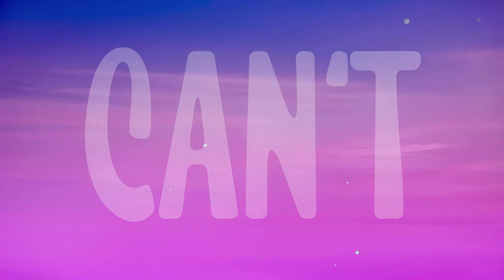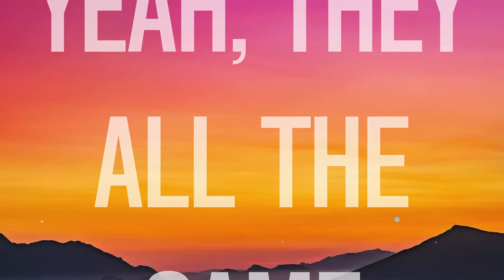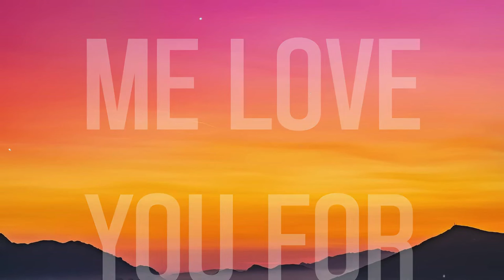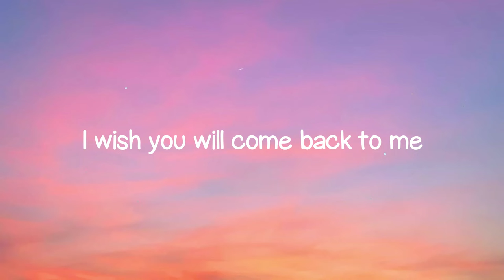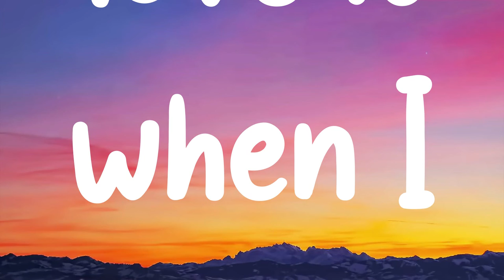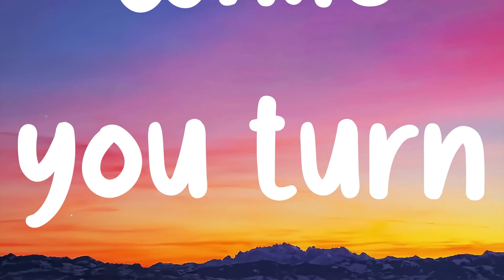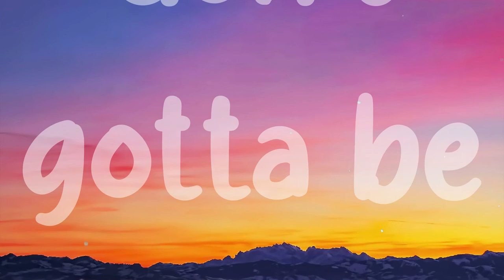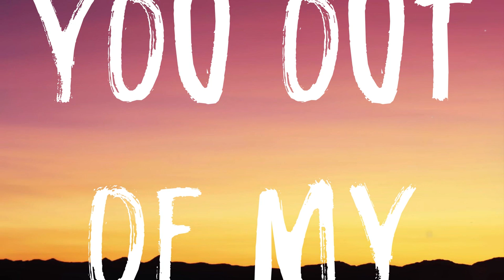Loyal - Chris Brown, Lil Wayne, French Montana (East Coast Version) Lyric-centric 🚀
Loyal - Chris Brown, Lil Wayne, French Montana (East Coast Version) Lyric-centric 🚀  Loyal (East Coast Version)
 Chris Brown, Lil Wayne, French Montana
 Haha you thought it was over
 But you was blowin' up
  Her phone last night
 But she ain't have her ringer
 Nor her ring on last night ooh
 Nigga that's that nerve
 Why give a bitch your heart
 When she rather have a purse
 Why give a bitch an inch
 When she rather have nine
 You know how the game goes
 She be mine by half time
  I'm the shit ooh
 Birdman Junior in this bitch no flamingos
 And I done did everything
  But trust these hoes
 CB fuck with me
 When a rich nigga want you
 And your nigga can't do nothing for ya
 Oh these hoes ain't loyal
 Woah these hoes ain't loyal
 Took a broke nigga's bitch
 I can make a broke bitch rich
 But I don't fuck with broke bitches
 Eyes closed smoking marijuana
 Rolling up the Bob
 Marley I'm a Rasta
 She wanna do drugs
 Smoke weed get drunk
 She wanna see a nigga trap
 She wanna fuck all the rappers
 If she a bad bitch
  Let's get to it right away
 I know girl that you came
  In this bitch with your man
 Yeah yeah let me see
  Once Cirocs in the system
 Ain't no tellin' will I fuck
 Them will I diss them
 That's what they be yellin'
 I'm a pimp by blood not relation
 I don't chase 'em I replace 'em
 LVs Hermes Dolces
 Them hoes ain't loyal man they rotate
 School me to the game
  Now I know my duty
 Put her in the Lotus
 She was ridin' in that hoopty
 Fuck that bitch I got my own ho
 Fuck your weed I got my own smoke
 Had to put my mink back on
 Tell that bitch put her ring back on
 Montana
 Come on come on girl why you frontin'
 And I bet that bottom
 Dollar she gon' cheat
 Baby show me something
 You done spent your bread on her
 And it's all for nothing